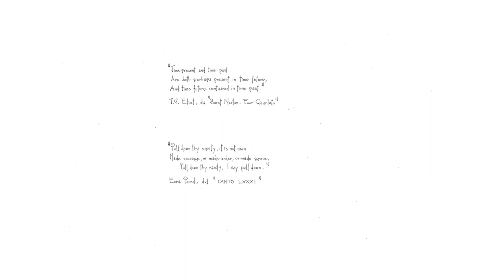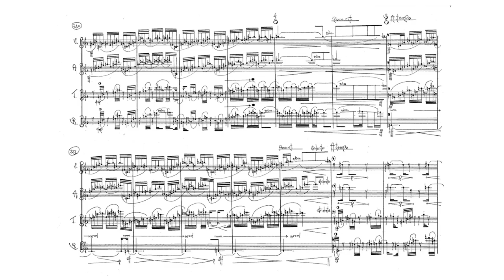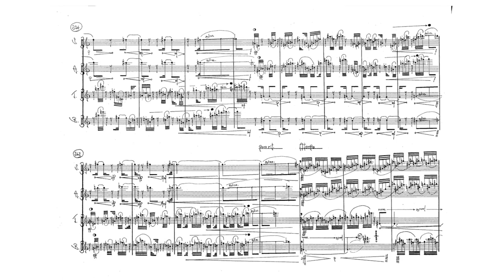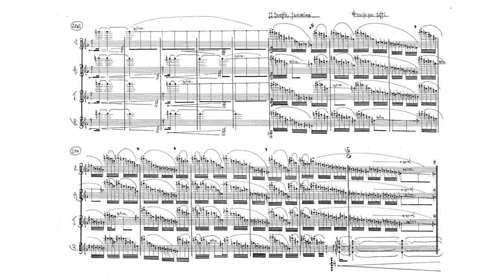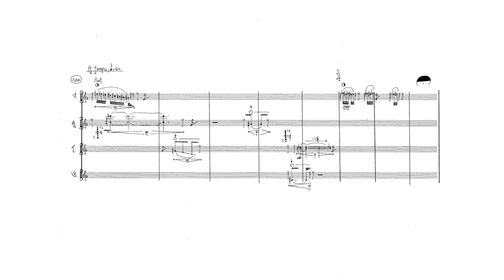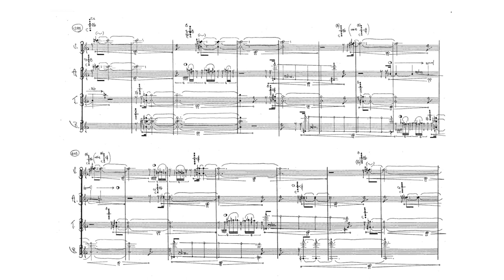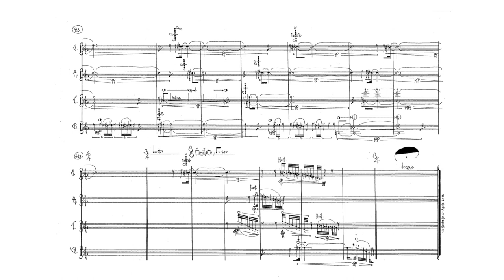Simone Movio - Zahir V [w/ score]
Simone Movio (b. 1978) "Zahir V" for saxophone quartet, played by the Mac Saxophone Quartet

Stefano Pecci - soprano saxophone
Luis Lanzarini - alto saxophone
Alex Sebastianutto - tenor saxophone
Valentino Funaro - baritone saxophone

recording by Stefano Amerio at Artesuono Recording Studio (Cavalicco, UD - 28/04/2013)